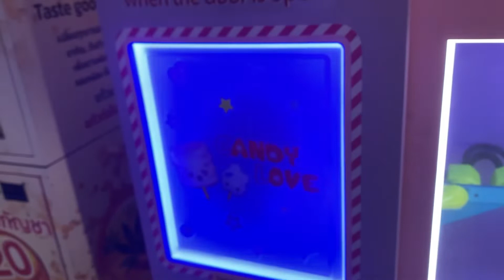เครื่องทำสายไหม Cotton candy machine | by Uni